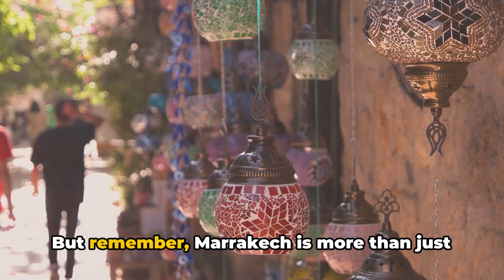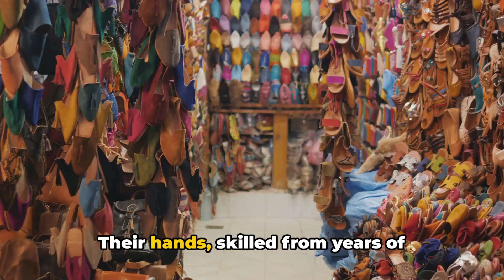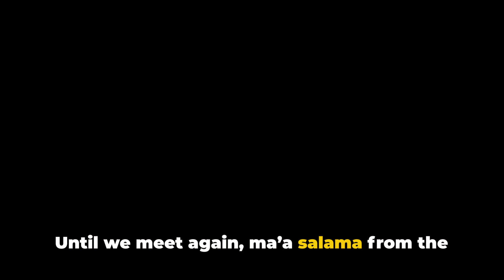Living Like a Local A Marrakech Adventure morocco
Embark on an authentic adventure through the vibrant streets of Marrakech, Morocco, with our latest video, "Living Like a Local: A Marrakech Adventure." 🇲🇦 Immerse yourself in the rich tapestry of Moroccan culture as we explore bustling souks, hidden riads, and historic landmarks. From sipping mint tea in the medina to navigating the labyrinthine alleyways, this video captures the essence of living like a true Marrakech local. Join us for a visual odyssey through the colors, flavors, and traditions that make this city so captivating. 🎥🕌